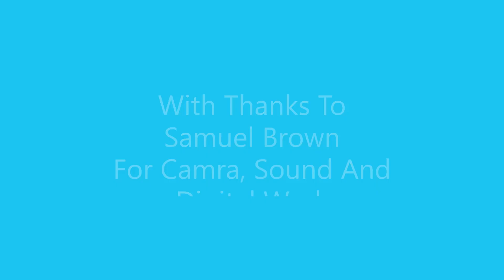Thought For The Day 21.03.23